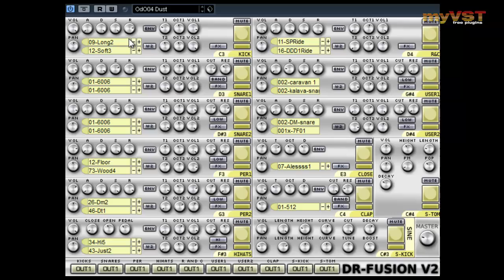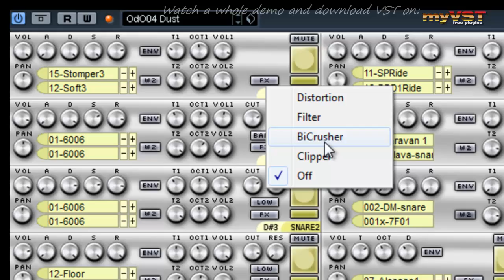DR-Fusion 2 - Free VST - myVST Demo